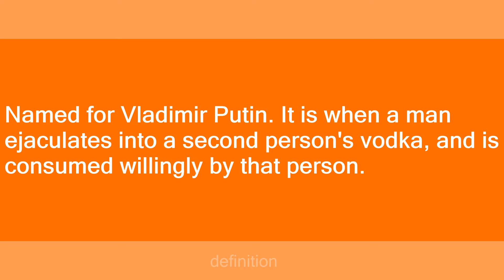Pale Putin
Slang flashcards: